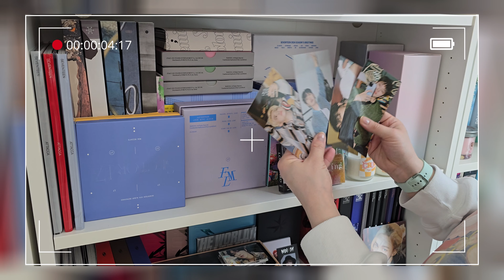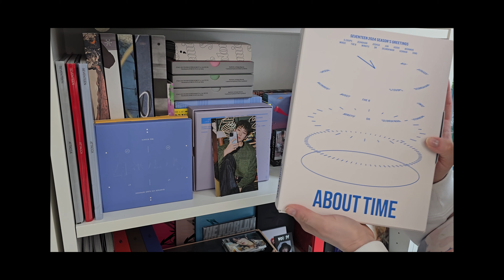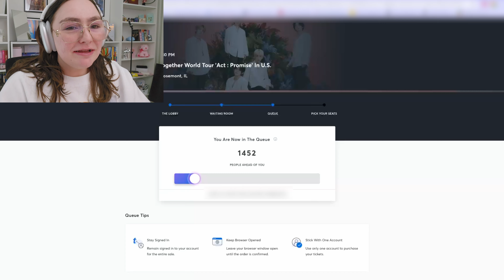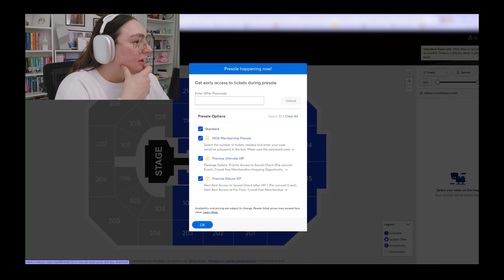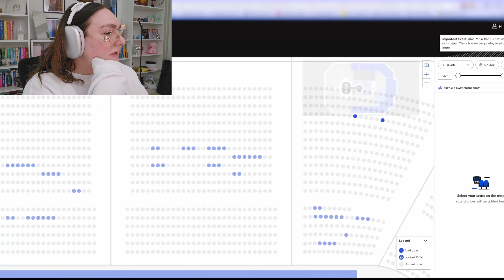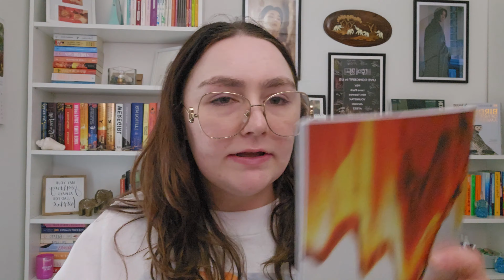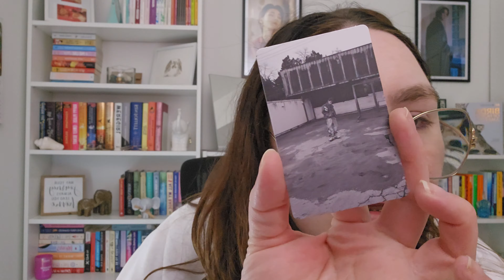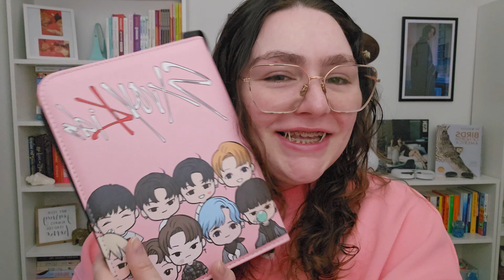TXT Tickets! (Expensive AF?!)💥 🎫 😭, IM's Album (Overdrive) 💿: Vlog #37 | WIML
Moa, are we okay? These ticket prices are insane for a Presale TT